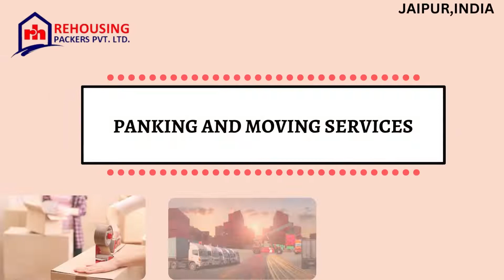Packers and movers self storage warehouse Jaipur